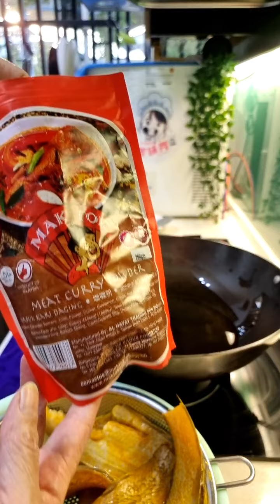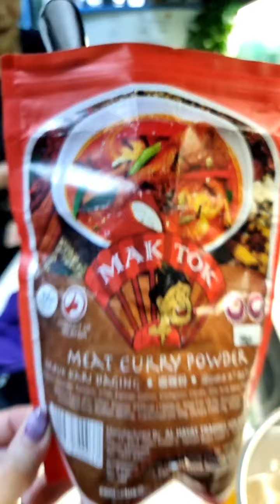Auntie Siew Siew 美味秀 12092022_香煎龙舌鱼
菜色：
香煎龙舌鱼
番茄炒蛋
炒什锦菜